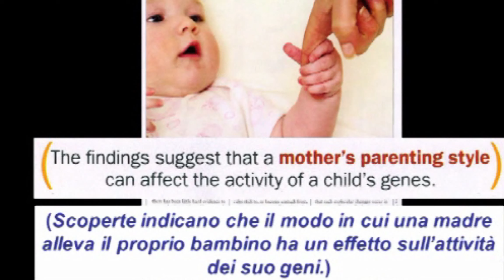4/5 L' esperimento di René Spitz e l'affettività.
Gli affetti, le carezze, il contatto fisico, sono aspetti fondamentali ed indispensabili per l'esser umano. Tratto da Bruce Lipton.
Alcuni dati: in Germania ad inizio ‘900, uno dei maggiori brefotrofi  presentava un tasso di mortalità del 71,5% (entro il primo anno di vita, Schlossman, 1920); negli stati Uniti, nello stesso periodo le percentuali andavano dal 31,7% al 75%. In particolare a Baltimora, il 90% di questi bambini, moriva entro l’anno (Chaplin, 1915) e ad  Albany, al Randalls Island Hospital, era del 100%. Negli anni ‘40 al Bellevue Hospital di New York, il tasso era inferiore al 10% (Bakwin, 1942).